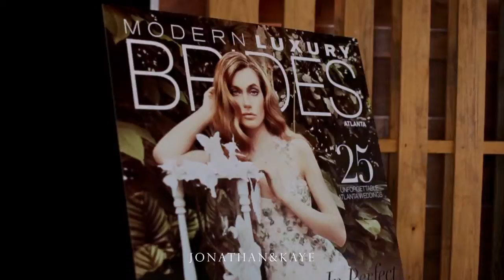Modern Luxury Brides Atlanta Issue Release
Modern Luxury Brides Atlanta celebrated the release of the Fall/Winter 2016 issue on June 21st at Ventanas. This stunning rooftop venue shows off the Atlanta skyline with its floor-to-ceiling windows revealing the breathtaking view of Downtown and Midtown Atlanta. The fourteenth and fifteenth stories were completely transformed by Atlanta’s top wedding professionals. EventScapes created the most exquisite floral, linens and custom succulent step and repeat that tied in the organic garden theme also seen inside the issue. Unique Event Elements and We Rent Atlanta provided sleek event rentals that filled the space with so much elegance.

The wows didn’t stop there; Legacy Ventures went over the top with the delicious catering and food stations. They showcased some of their top Atlanta restaurants; Der Biergarten, Sky Lounge, Stats and Twin Smokers. The sweets that followed were near perfection, popcorn by Garrett’s Popcorn, donuts by Bon Glaze, cake by Frosted Pumpkin and we washed it all down with a healthy splash of all organic SUJA Juice.

All the guests toasted their champagne to a good time as DJ Joel from Lethal Rhythms as everyone roamed the space. The 14th and 15th floors were decorated to a tee and with bridal fashion stationed throughout to inspire out soon-to-be brides. Fabulous Frocks provided the gowns while Thea Maria and Parkside Parlor glam squads prepped the models with hair and makeup beforehand. The crowd grew anxious, as the raffles had been drawn for the exciting giveaways. DripFusion Cosmetics donated a 1-year of IV infusions and Prestige Helicopter provided a ride from the rooftop of Ventanas directly after the drawing. Guests made their wait to the rooftop patio and heli-pad to watch the winners grand exit to conclude the night. This was an unforgettable evening in the Atlanta skyline as we toasted to the new issue.

Video By: Jonathan and Kaye Cinema